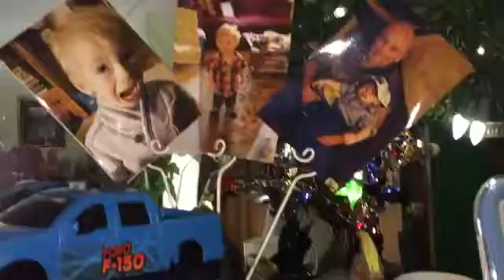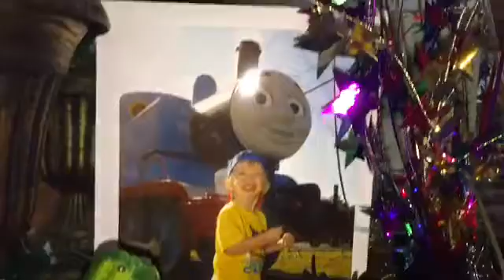Birthday Mantle at Christy's Cottage